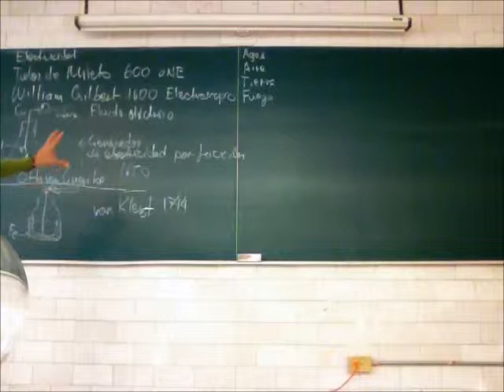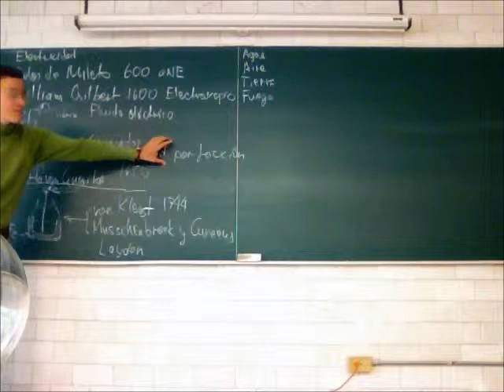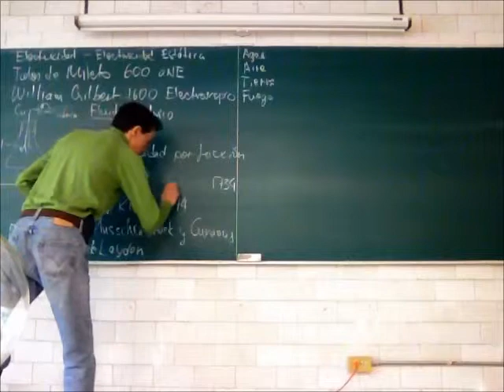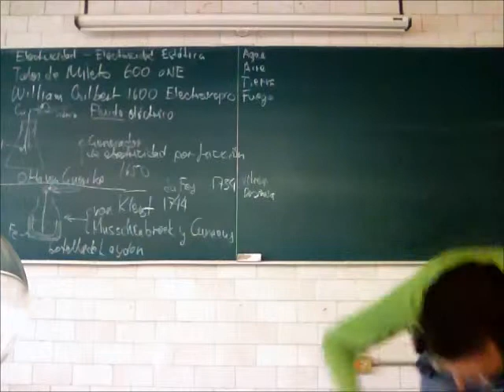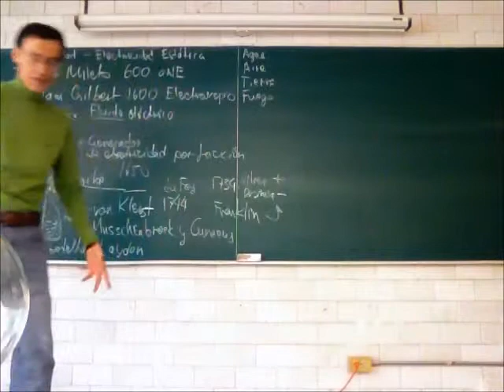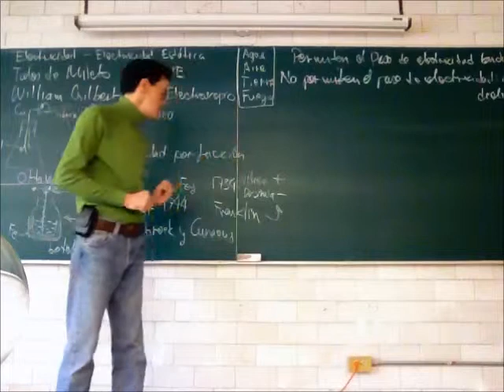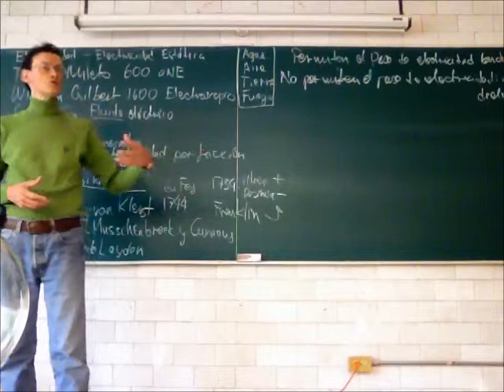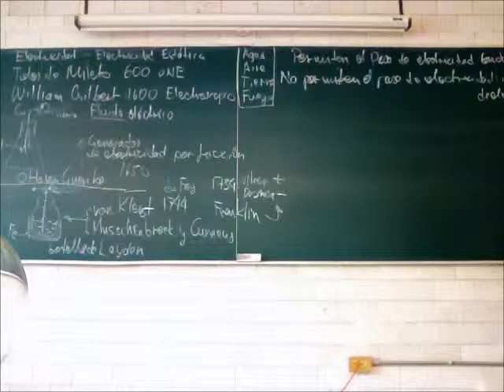Electricidad. Conductividad - 13-Primavera - Prof Raúl Alva 2/4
Electricidad
Conductividad